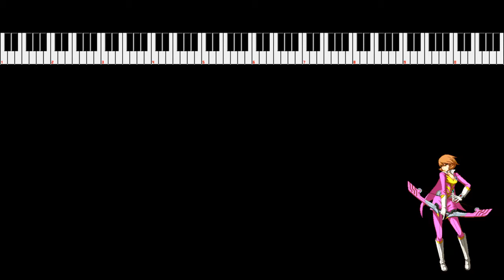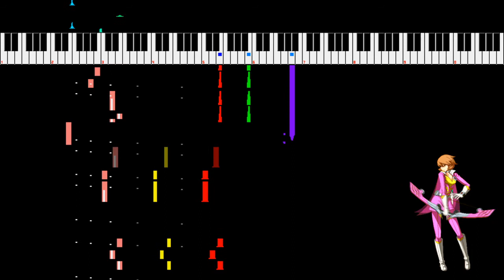P4AU - Pink Sniper (Yukari's Theme) 8bit [VRC6]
Hey I started streaming the music making process y'all should check it out